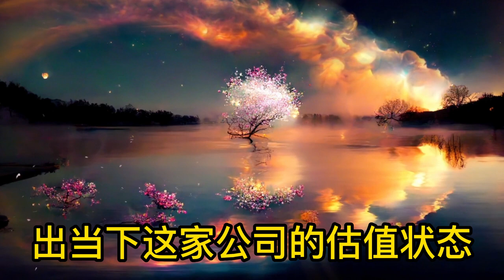择时投资 顺势而行。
真正的价值投资者在品德修为上具有几方面的特点:善于顺势而行，不会刻意用主观动作干预市场;言谈中规中矩，不讲大话废话;事先知晓未来趋势与结果，不搞什么线性模型预测;善待其它利益主体，合规投资不走偏锋;遵纪守法，只挣阳光下的利润。因此，真正的价值投资者不会在认知上主观判断什么股票是好的、什么股票是坏的，而是认为只要是股票，就会有好的买入时刻，关键是能否掌握合适的估值和合适的时机来进行投资。
　　具体来讲，真正的价值投资者，做事无为而治，清静守法，不自我张扬，不做违法违规失道的行为，即使要发言发声，也不会为了写文章而写文章，更不会为了博取名声而发表另类的声音，混淆视听，危害其它投资者利益;真正的价值投资者能够从混乱的市场噪声中发现有用的信息，有象必有理，有理必有数，有数必有变，有变必有通，换位思考，以百姓之心为心，一切计算考核的标准是以国家实力、人民利益和生产力提高和环境友好为标准;真正的价值投资者低调、大方、慈善、守法，将自己与他人、社会、国家的利益融和一体;真正的价值投资者，关心利益相关者的切身利益，将利益相关者团结在周围。
　　在资本市场中，只要有利益存在，就会在利益博弈过程中产生相对“多”与“空”的两种力量，这是自然规律和价值规律的表现。基于价值规律的二重性，价值投资者既应以乐观的心态预测人性之善可能出现的理性行为，也要以悲悯之心去分析人性之恶产生的非理性行为，这是把握规律真相的奥妙。能否真正掌握价值规律，在于投资者的心境如何，如果心境明净无染，则无论何时何地，都可能照出价值的无私、无言、无为的“中性”来，不会在行情的跌落起伏中进退失措，而是在真实的市场中体味人生的真味道。只要用价值规律的无味之理去品赏，各方利益主体就会显示出真面目，无论正反吉凶，只要投资者善加运用，都符合价值规律有效利用的表述：“有之以为利，无之以为用。”
　　对于国家资本来讲，如果坚持价值规律，就会发现天下的多空力量都是国家可以运用的力量。对于国家资本的管治者来讲，本着“善救人而无弃人”和“常善救物，故无弃物”的思想，消除分别心，在信息革命和低碳经济来临的时候，提倡节能减排，提高物质能量的使用价值，通过减少质能的消耗，提高信息有序度，进而提升产业结构与生活品质，通过物质文明的建设，满足百姓不断增长的物质文明需要，推动和谐社会的实现。因此，如果联系资本市场，社会保障、医疗保障、环境保护、低碳经济和消费升级的相关产业，将在社会制度改革和产业转型中获得国家资本的扶持，从而为投资者提供长线机会。因此，笔者预计，未来三十年，中国经济将通过社会制度的改革、建立提升帕莱托最优和幸福指数的提高来获得社会增长的动力，相关产业的投资将因为国家资本的扶助而获益。
　　对于机构资本来讲，只有坚守价值规律，不做过分的事，不说过头的话，不以损害百姓而获得利益，而是用信用保护百姓，用质量保护品牌，用真正质优而价格适中的产品和服务满足百姓日益增长的物质文明和精神文化的需要，这样的机构才有可能持续发展。如果机构在日常生产经营中，做事有行为底线，宣传又实事求是，不装饰不虚荣，其信用和品牌自然建立起来，市场也自然获得拓展。因此，真正遵守价值规律、踏实做事业的机构，很少为了吹嘘自己而去电视上做标王搞营销，而是宁愿将这些天文数字的营销花费用在产品开发、质量保障、职工福利、环境保护、客户价值提升及利益相关方之上。这样的机构，投资者不妨将其纳入“公司池”，继续进行考察，如果是真的，再考虑选择合适的时机进行投资。
　　对于居民资本来讲，不应以好或坏来主观评判一个公司或股票，而是在客观的比较后判断其是否符合价值，然后再做结论。孔子曰：“三人行，必有我师焉。择其善者而从之，其不善者而改之。”因此，选择公司或者股票，起码要进行三种比较：一是比较这家公司股票历史估值是否已经进入本身或行业低估值区间;二是比较公司或行业估值水平与其它行业比较是否处于最低水平;三是比较国际上类似行业或公司，这家公司或行业是否已经处于低估值状态。如果说别人既是自己的影子，也是自己的老师与镜子，则通过对其它公司、行业的历史和纵向的比较，基本上可以“定位”出当下这家公司的估值状态。因此，面对成千上万只股票，无论其价格如何，只有经过比较，才能照出估值的高下美丑来。